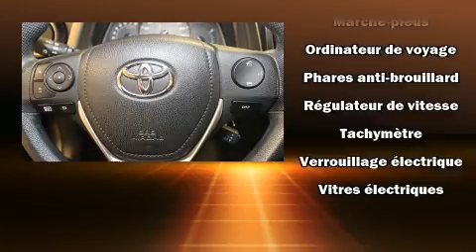2015 Toyota Rav4 XLE AWD in Montréal, QC H3H 1M4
Attendez-vous toujours à plus avec le Toyota RAV4 2015. Affichant moins de 35 000 km au compteur, ce VUS 4 portes met la priorité sur le confort, la sécurité et son côté pratique. Grâce à la souplesse de son moteur 4 cylindres de 2,5 litres, les passages de vitesses se font tout en douceur, vous bénéficierez aussi d'une expérience de conduite confortable et prévisible. La liste d'équipement est impressionnante, mais elle ménagera votre budget. Comme la transmission intégrale, un essuie-glace de lunette arrière, l'ouverture automatique de la glace du conducteur, un compte-tours, un afficheur de la température extérieure, des sièges baquets à l'avant, une banquette arrière à dossiers rabattables séparés, et un régulateur de vitesse. Son look attirant est rehaussé par de rutilantes roues en alliage qui brillent dans ses ailes. Toyota accorde la priorité à la sécurité et la protection en incluant: rideaux gonflables pour protéger la tête, coussins gonflables latéraux à l'avant, système antipatinage, système d'assistance au freinage, la mise hors de fonction du système d'allumage, et freins antiblocage. Le système à traction intégrale améliore la stabilité en toutes circonstances. Notre personnel compétent est à votre disposition pour répondre à toutes vos questions. Nous vous aiderons à trouver le bon véhicule au prix qui respecte votre budget. Appelez dès aujourd'hui pour réserver un essai routier.